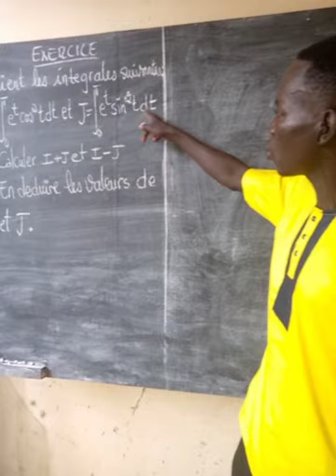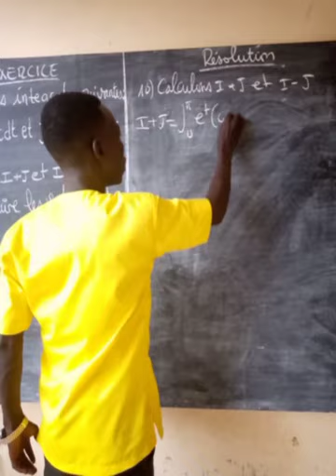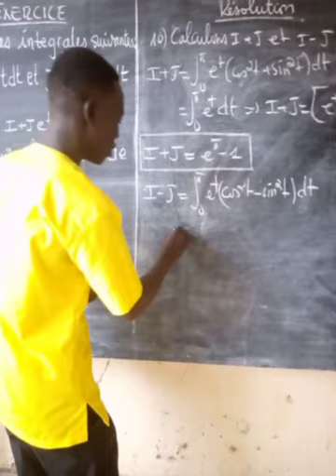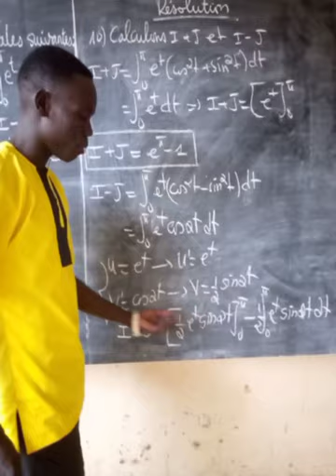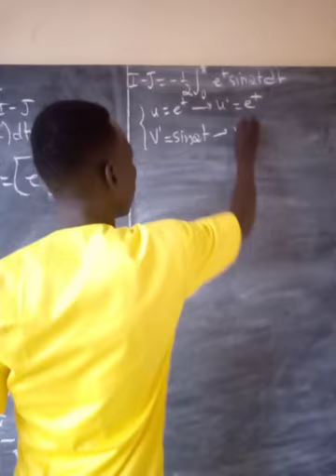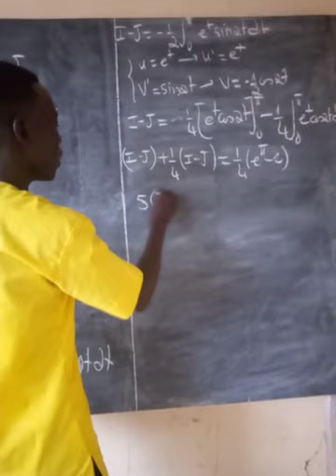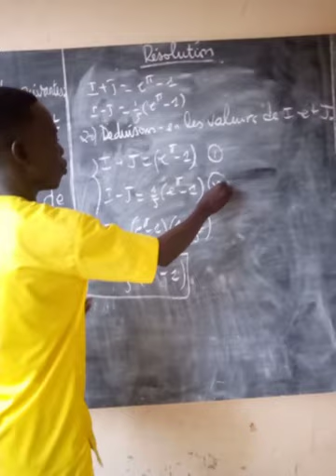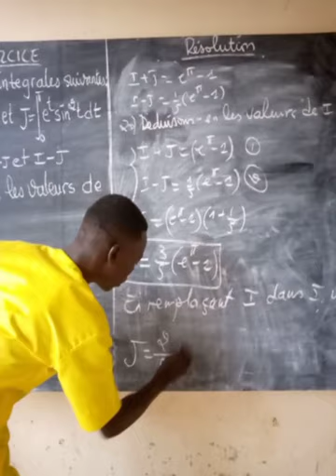Candidat 10 Guirki Bakari : Maths Digit 2 par Maths Pour Tous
Les Candidats

Si Tu veux participer voilà les règles du concours Maths Digit 2 Par Maths Pour Tous, est lancé, je poste la première vidéo le 1er Mars, vous pouvez déjà envoyer vos vidéos par mail. Règle du Concours:

1) Qui peut participer ? Tout le monde peut importer votre pays

2) Choisir un exercice de ton niveau d’étude, c'est toi qui choisit ton exercice

4) Les abonées de la chaine YouTube donne une note en commentaire sur 10

5) Invite tes amis ou amies a donné une note de ta présentation en vidéo sur 10

Comment on gagne :
1) Je vais collecter les notes en commentaires et faire la moyenne

2) La moyenne des notes des membres du jury Ainsi la personne qui a la plus grande moyenne gagnera la somme de 100€

Pour Recevoir la Prime:
 1) Il faut justifier votre Niveau

 2) Je fais le virement ou je vais envoyer par Moneygram ou autres moyens de transferts d’argent dans votre pays à la personne qui a gagné

Ps: Si on a la chance d'avoir les sponsors, on pourra avoir un deuxième prix voir même un troisième prix